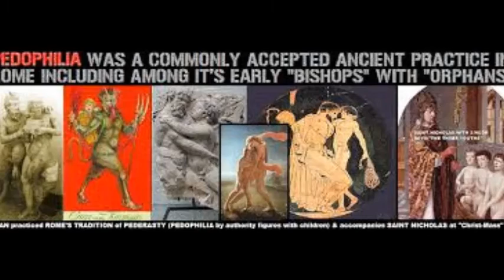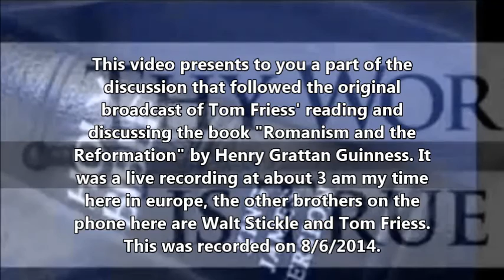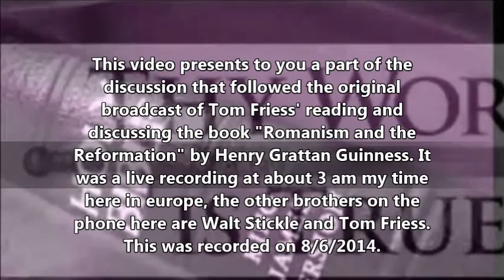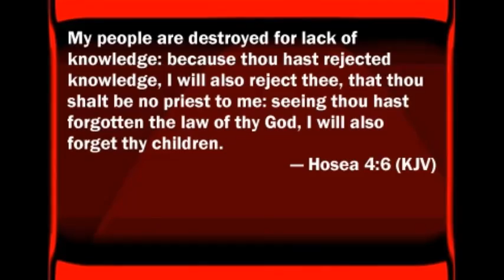My people are destroyed for lack of knowledge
This video presents to you a part of the discussion that followed the original broadcast of Tom Friess' reading and discussing the book "Romanism and the Reformation" by Henry Grattan Guinness, part 9.
It was a live recording at about 3 am my time here in europe, the other brothers on the phone here are Walt Stickle and Tom Friess. This was recorded on 8/6/2014.
Here is Part 9 of Tom's reading "Romanism & the Reformation" that preceded this discussion part.